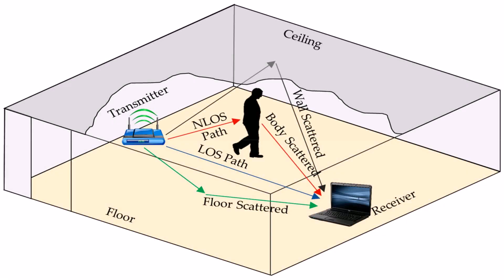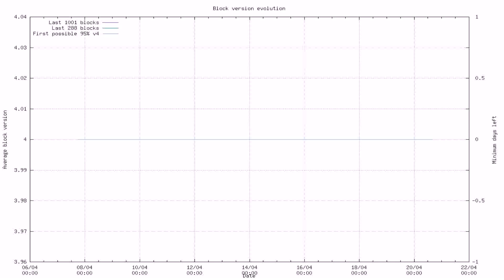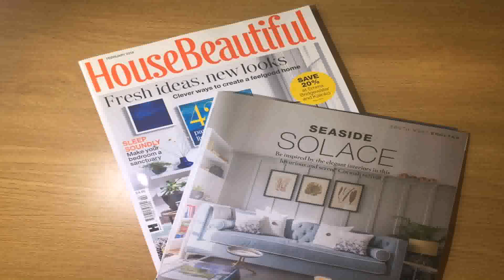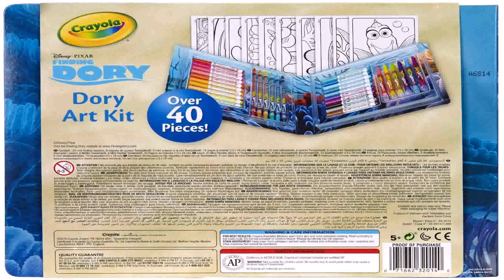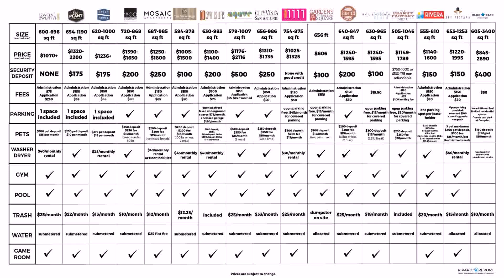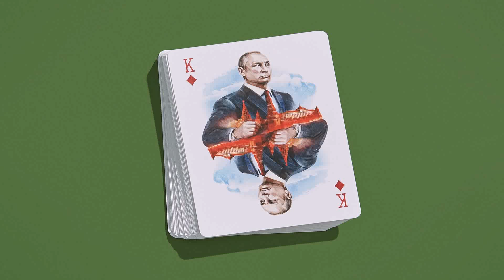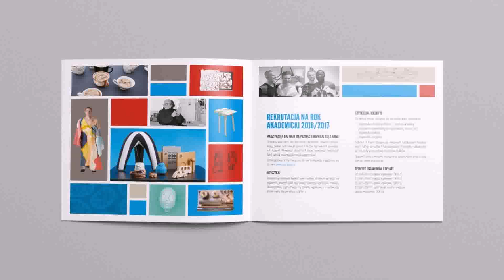Cute 100 House Plans Of April 2016